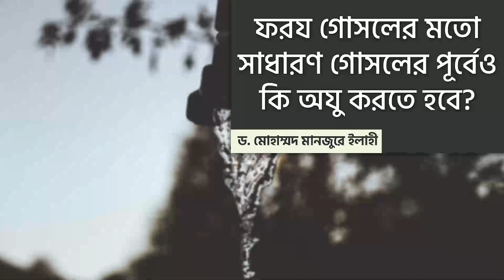ফরয গোসলের মতো সাধারণ গোসলের পূর্বেও কি অযু করতে হবে?